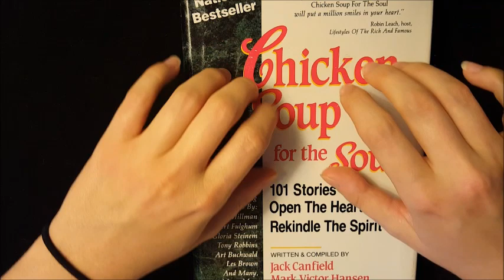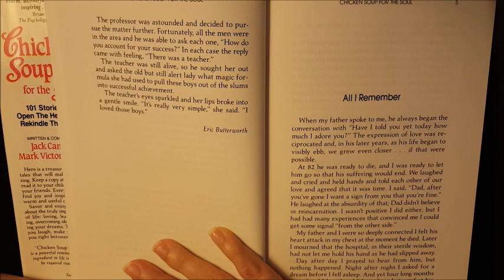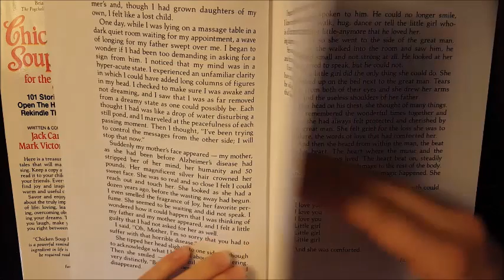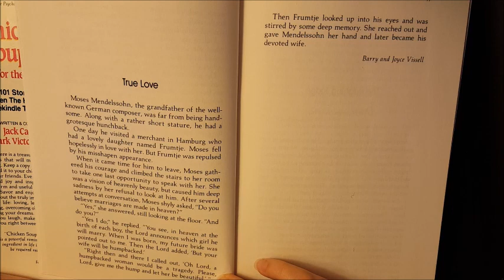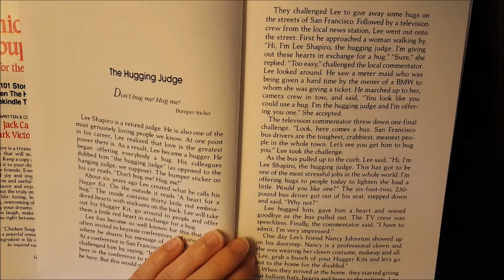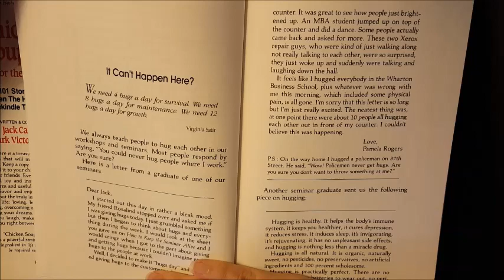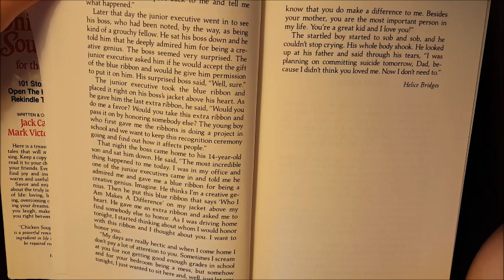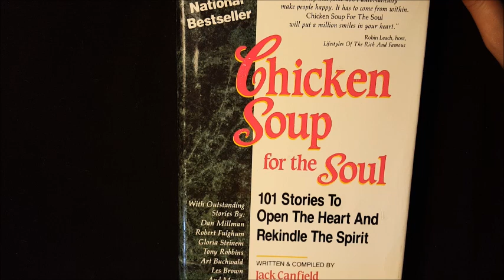ASMR- Bedtime Stories: "Chicken Soup For The Soul" (Whispered)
I loved reading this book today! Such a positive and inspirational thing to read, especially with everything going on in the world. I hope you all feel the same way!

Ps: I have an Instagram!
Follow me @LavenderWhispers